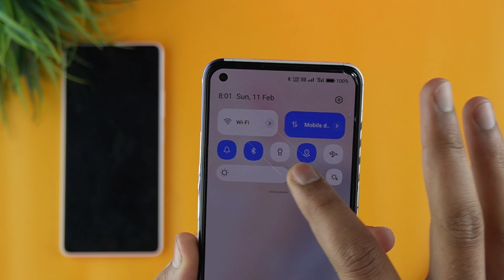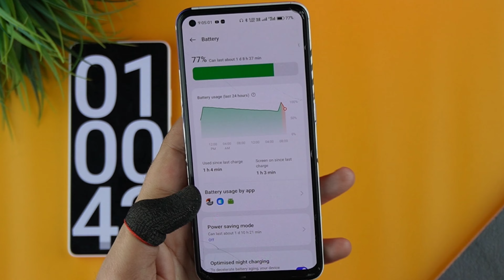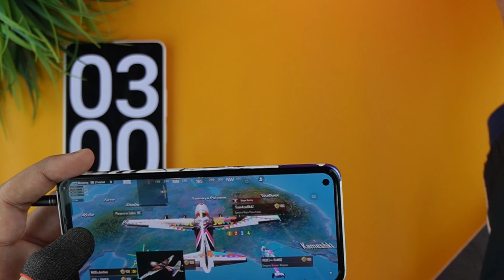Realme Narzo 50 pro bgmi battery drain test || Update C16 😱😱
Realme Narzo 50 pro 5g bgmi battery drain test
Realme Narzo 50 pro 5g battery drain issue
Realme Narzo 50 pro 5g battery drain problem

Realme Narzo 50 pro 5g specifications--
Mediatek Dimensity 920 5G powerful Gaming Processor
6 GB RAM | 128 GB ROM | Expandable Upto 256 GB
16.3 cm (6.4 inch) FHD+ Display
48MP + 8MP + 2MP | 16MP Front Camera
5000 mAh Battery

Realme Narzo 50 pro 5g pubg battery drain problem
Realme Narzo 50 pro pubg battery drain issue
realme narzo 50 pro pubg battery problem
realme narzo 50 pro 5g pubg battery issue
realme narzo 50 pro pubg battery drain problem
realme narzo 50 pro 5g pubg battery drain issue
realme narzo 50 pro 5g pubg battery drain issue c16
Realme Narzo 50 pro 5g bgmi battery drain problem
Realme Narzo 50 pro bgmi battery drain issue
realme narzo 50 pro bgmi battery problem
realme narzo 50 pro 5g bgmi battery issue
realme narzo 50 pro bgmi battery drain problem
realme narzo 50 pro 5g bgmi battery drain issue
realme narzo 50 pro bgmi battery drain test with 5g
realme narzo 50 pro 5g battery review
Narzo 50 pro battery issue c16 update
Narzo 50 pro battery problem